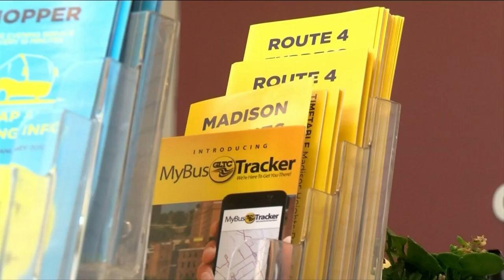Proposed Lynchburg bus service changes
The Greater Lynchburg Transit Company wants to have its buses operate on a linear path, rather than the current circle route.